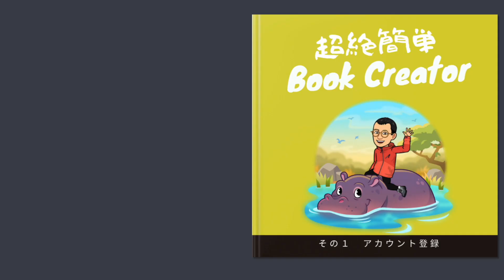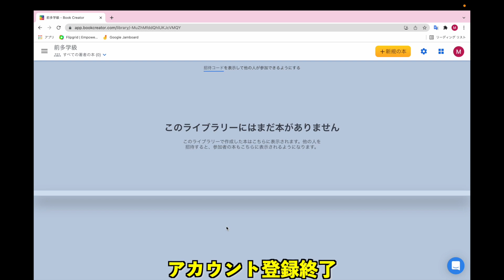Book Creatorのアカウントを登録する 超絶簡単Book Creator 01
電子書籍を簡単に作成できるサービス、Book Creatorを使いこなすための手順を紹介するシリーズの１回目。

まずはアカウントの登録について説明します。